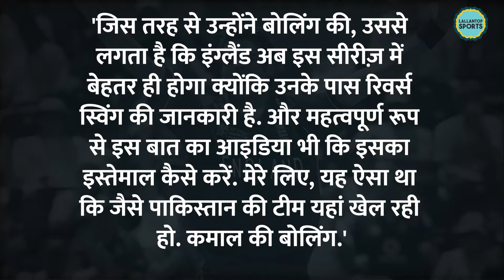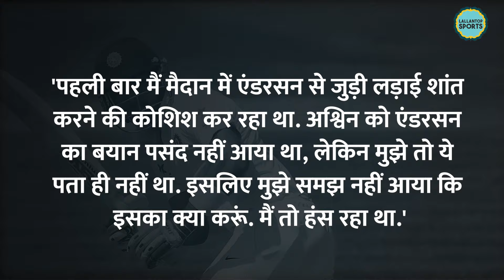James Anderson Retire: वो शर्मीला बच्चा, जो गाली-गलौज करते हुए सात सौ से ज्यादा टेस्ट विकेट ले गया!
James Anderson aka Jimmy. One of the finest pacer of England has retired from Test cricket. Jimmy played his last test match vs West Indies. He has not been playing ODI and T20I's from so long, now England cricket has also clarified him that they want to move ahead of him. So, Jimmy has to make way for the young crops after retiring at the age of 41. Through this video, we will tell you how Jimmy grew in the world cricket. A shy guy who remained behind the curtain even after being selected in the squad to coming back aggressively and sledging players. Jimmy has one hell of a story.